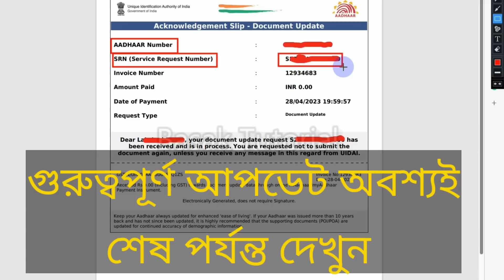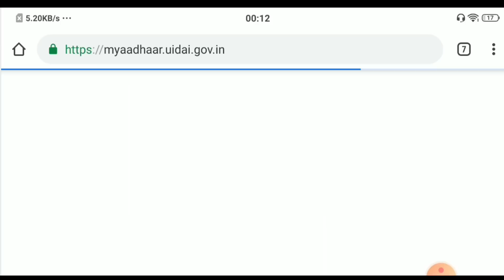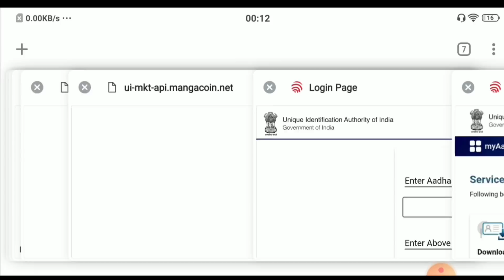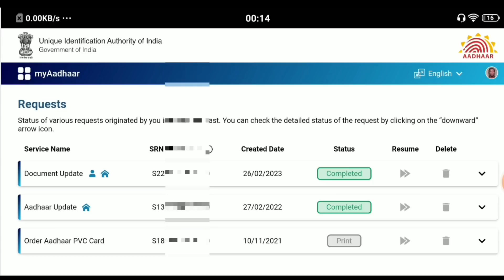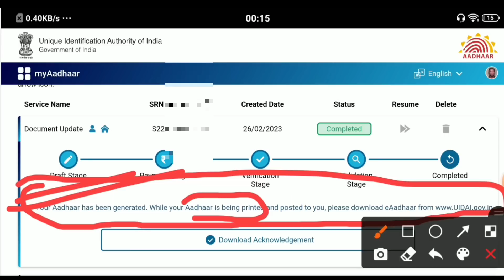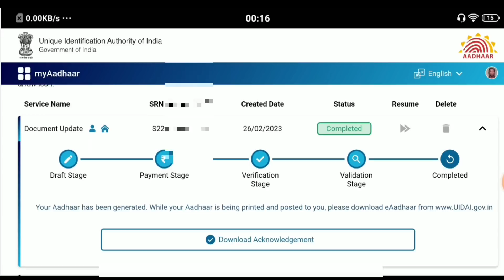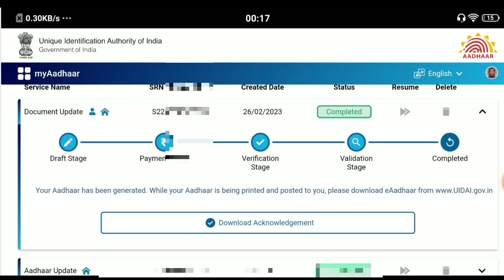Aadhar card document update new update। online aadhar card download। aadhar card new update